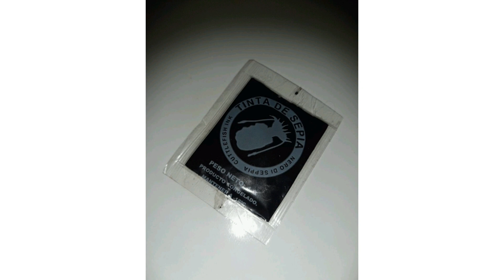Arroz Negro -Elias Apodaca Dorantes